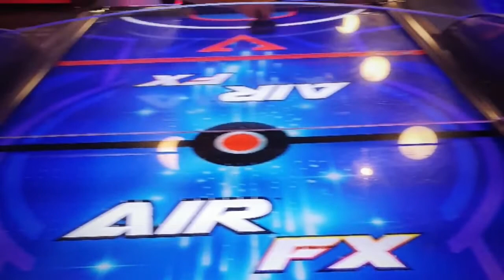Enjoying activities at The Light Banbury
Enjoying a day out at The Light Banbury, the new cinema complex built as part of Castle Quay 2 by the canal. We enjoyed crazy golf, bowling, the cinema and lunch in Pizza Express.